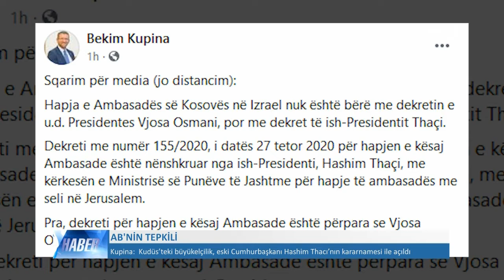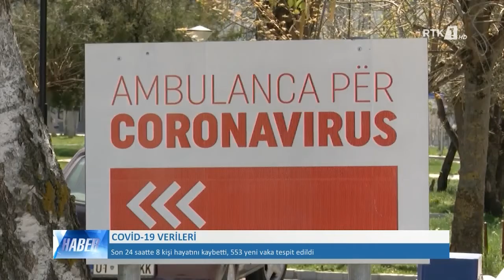LAJMET NË GJUHEN TURKE - HABER 16.03.2021